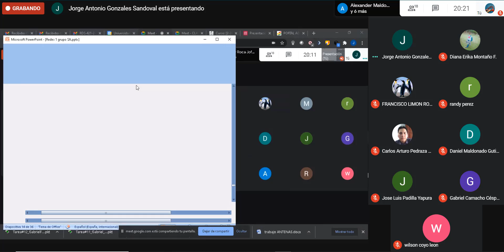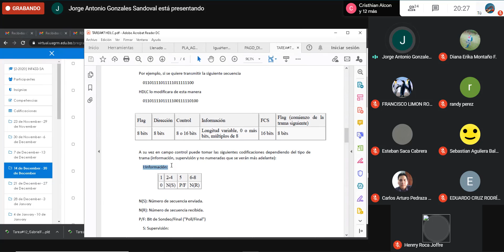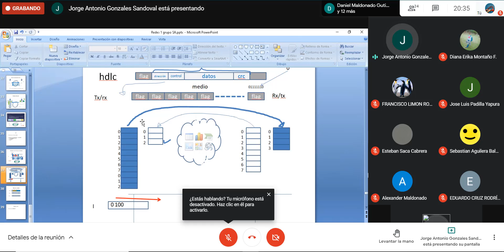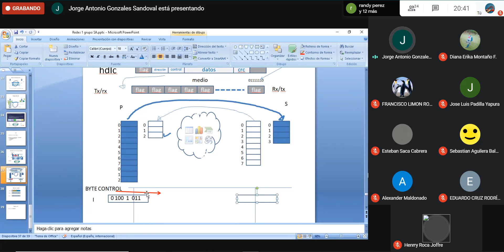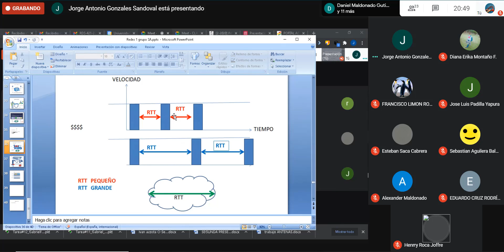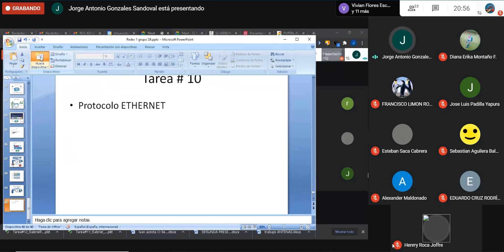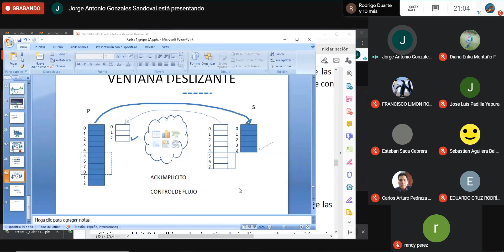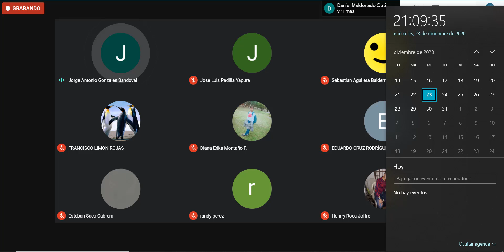Clase 14 Redes 1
REDES I - SA LU-MIE-VIE